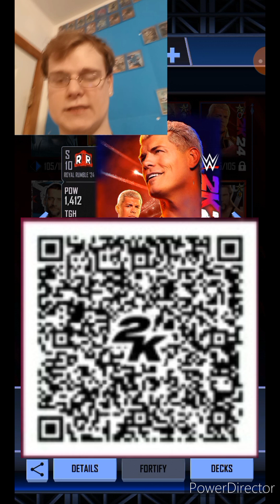HERE'S HOW TO GET A *FREE* CODY RHODES & RHEA RIPLEY EVENT CARD PROS!! & 2K24 QR CODE! WWE SuperCard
Here's How To Get A Free Cody
Rhodes & Rhea Ripley Event Card
Pros & 2K24 Qr Code❤️